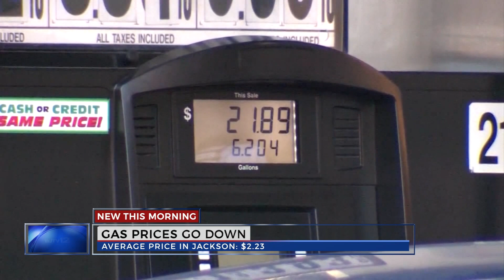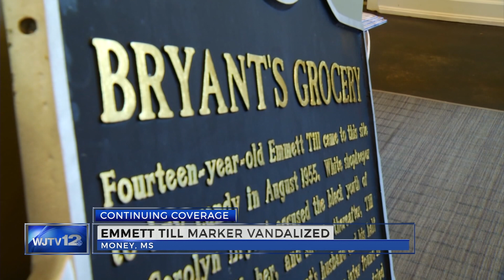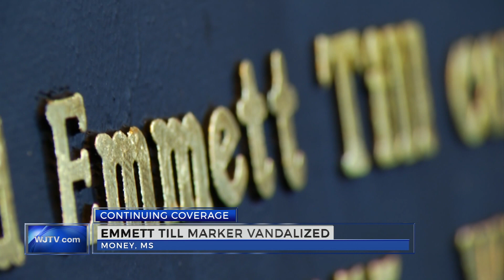WJTV Anchor/Reporter Reel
Brittany Noble Jones is the CBS weekday morning anchor at WJTV 12 in Jackson, Mississippi.